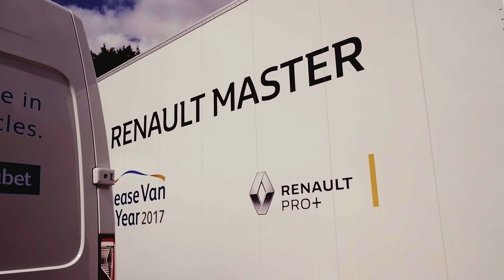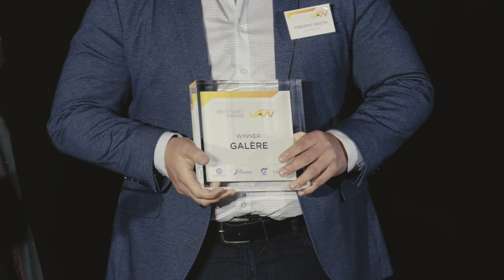Best of VAN (Transportmedia): Aftermovie 2018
Herbeleef de Best of VAN 2018 / Revivez le Best of VAN 2018